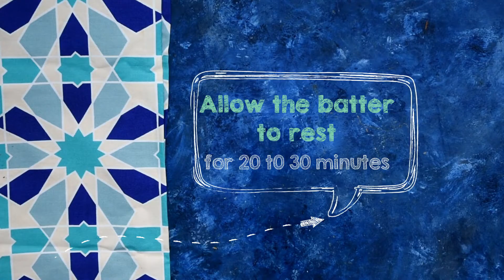How to make atayef (katayef or qatayef)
Atayef (kataif or قطايف) are thin and lacy stuffed Arabic pancakes. What sets these pancakes apart is that they are cooked only on one side, the other side is velvety because it is covered with bubbles, this allows the flavors of the filling to permeate the atayef.